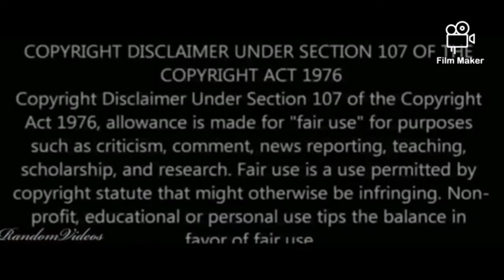Kannula–Thimuru song–Darbar/ Hulk Version